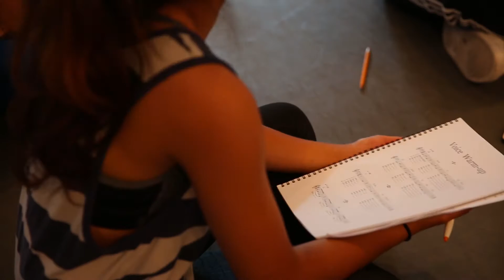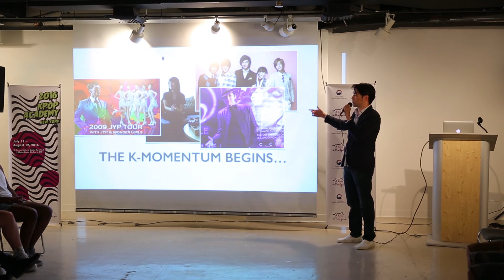2016 K-Pop Academy New York: Mini-Documentary (Interviews)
The 5 week program (1 week of culture class, 2 weeks each of vocal and dance training) gave students a slice of what it's like to train like K-pop stars, getting to learn from professors and real trainers from Sejong University!